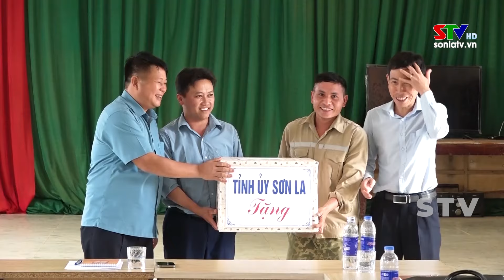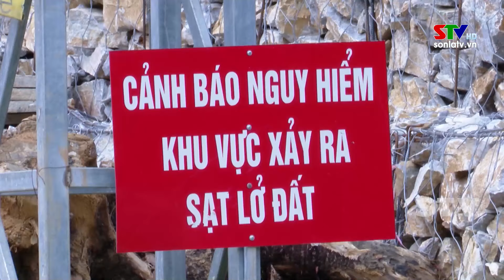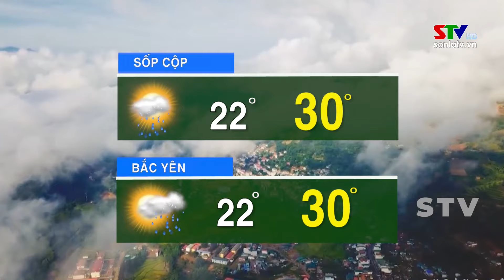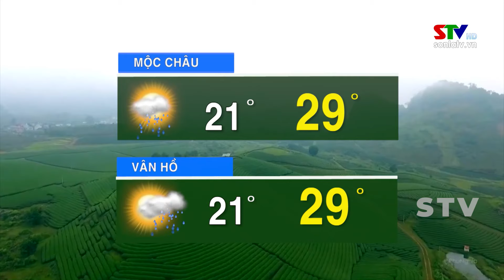Thời sự truyền hình trưa ngày 11/8/2023